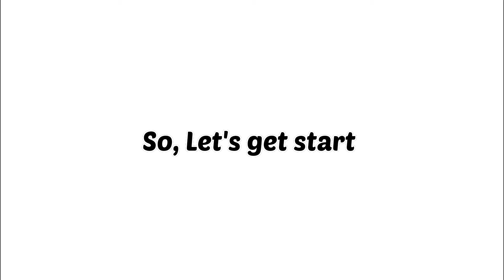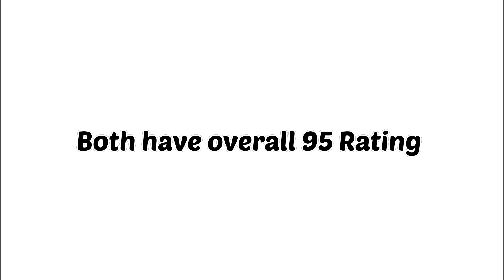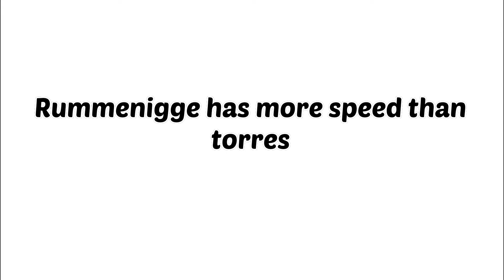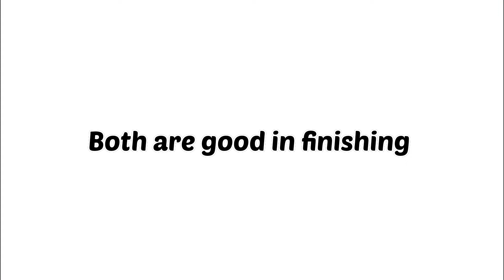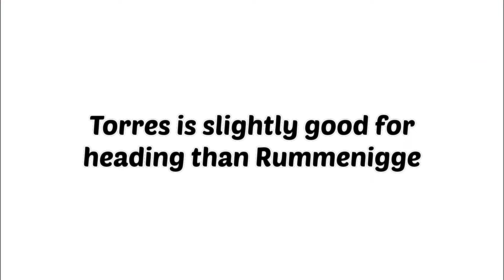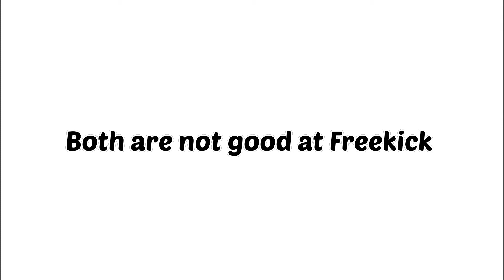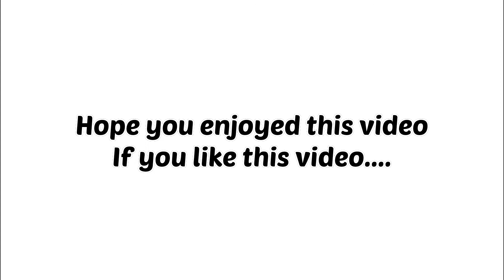F.Torres VS K.Rummenigge|Full Comparison|PES Mobile|Mario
Full Comparison Between F. Torres and K.Rummenigge|Mario